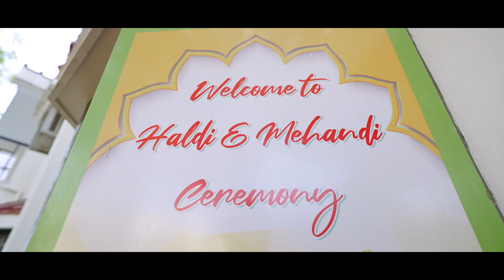Dr. Siddhart & Dr. shikha | Cinematic Highlight | 2024 | Varanasi | Memory Crafters Studios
📸✨ Capture Your Forever with Memory Crafters! ✨📸
Tying the knot in Varanasi? Let Memory Crafters immortalize your love! With our blend of creativity and professionalism, we craft unique and mesmerizing wedding photography and cinematography that truly captures the essence of your special day.
👫 Trusted & Loved by Over 300 Couples
🌟 Friendly, Creative, Unique, Professional
📍 Based in the Heart of Varanasi
Book your date with us and let your wedding story be told through stunning visuals that you’ll cherish for a lifetime. Reach out today